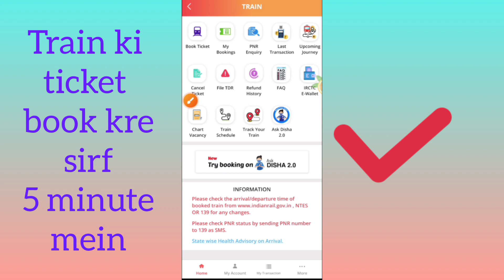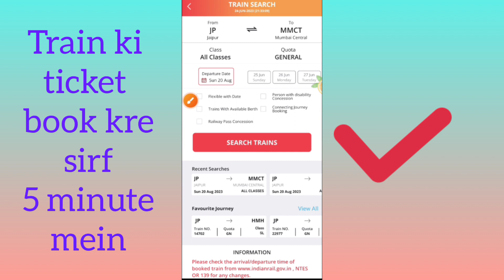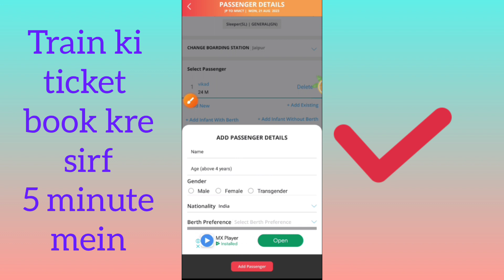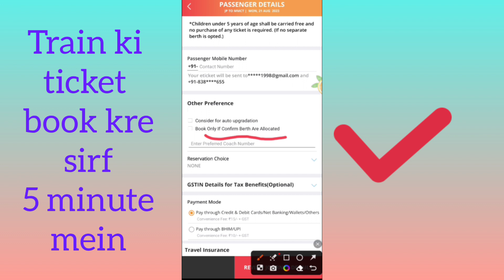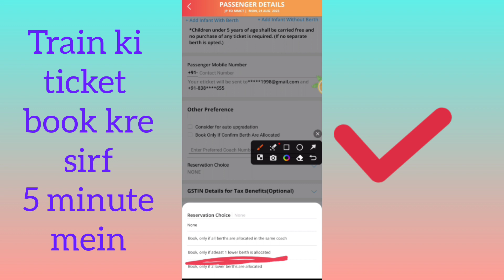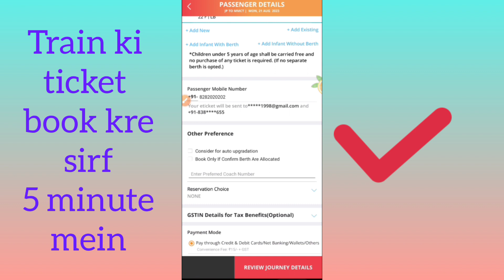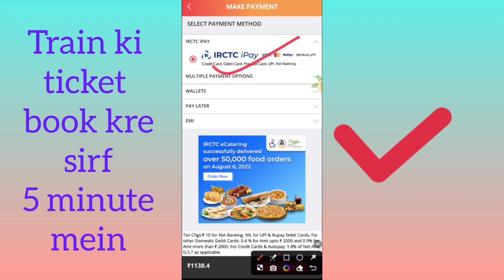5 minute Me Train Ki Ticket Book Kese Kre।। Irctc Train Ticket booking online।।@CreativeHNs1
5 minute Me Train Ki Ticket Book Kese Kre।। Irctc Train Ticket booking online।।@CreativeHNs1
train ki ticket cancel ho gayi
Train ki ticket booking kese ho
train ki ticket book kese kre
5 minute Me Train Ki Ticket Book Kese Kre
train ki ticket online book kese kre
ticket online kese book kre
train kese dekhe
kese pta kre ki meri ticket book huyi hai ya nhi